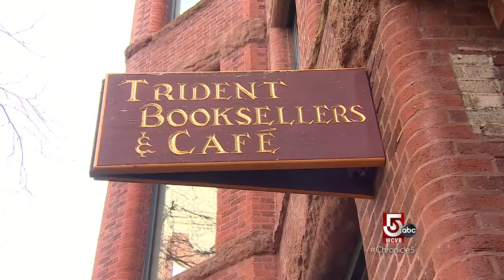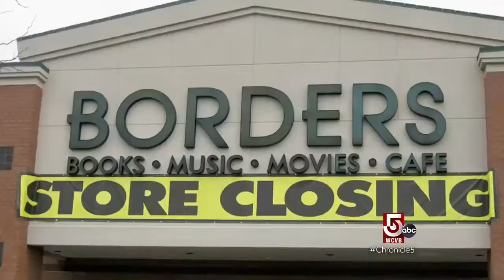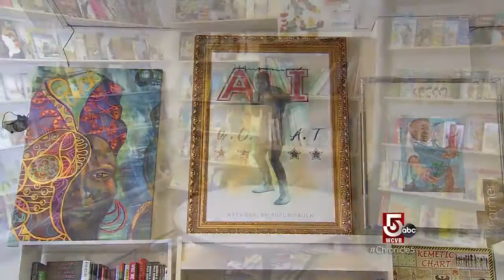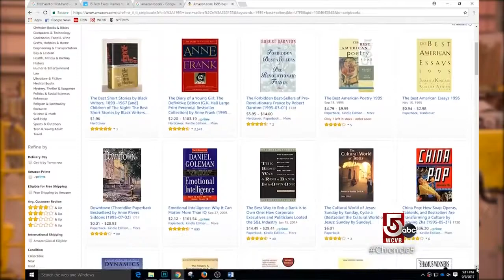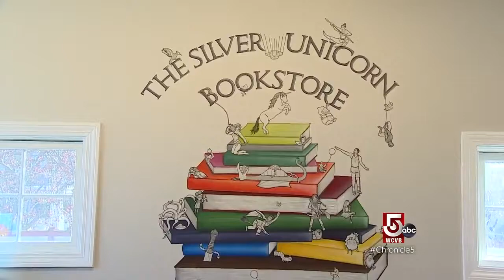Reinventing independent book stores